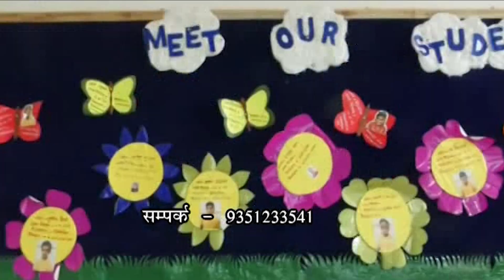दिल्ली वर्ल्ड पब्लिक स्कूल में हर्षोल्लास से मनाया 5वॉ वार्षिकोत्सव व पुरस्कार वितरण समारोह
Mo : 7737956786